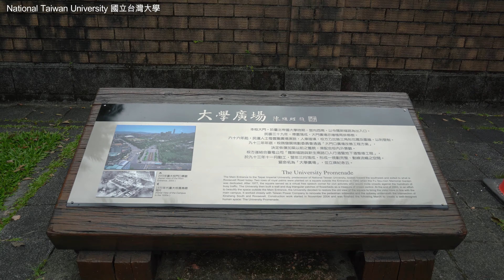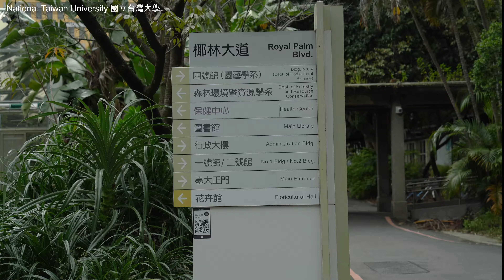4K _ 台灣 _ 台灣大學、公館商圈 _ Taiwan _ National Taiwan University、Gongguan